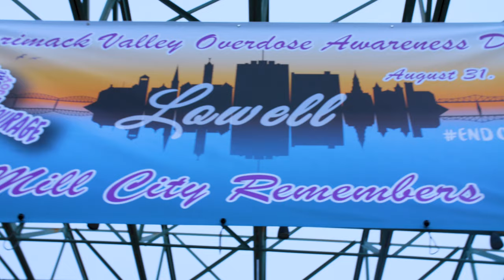Daphne Willis - Mental Health, Recovery and Beyond + HIKMT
Daphne Willis, speaker, singer, songwriter and mental health/recovery advocate showcases this incredible non-profit and their opioid awareness event. Please share and help us combat the stigma.

Heroin Is Killing My Town is a non-profit organization out of Boston, MA. Dina Favreau (the founder) is a friend and colleague in the battle against stigma surrounding addiction, recovery and mental health. She is a champion for the cause and I'm honored to get to work with her. You can find them online at:

Produced by Daphne Willis and Sando Films
Also feat. is incredible artist/activist Justin Clancy!